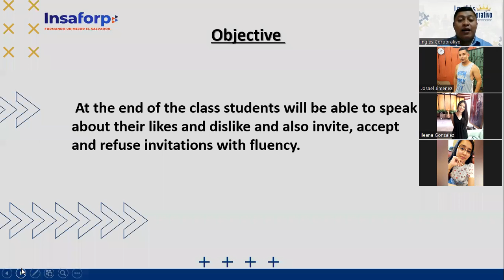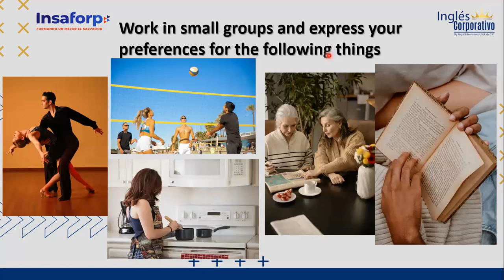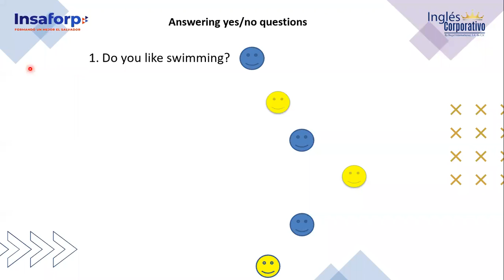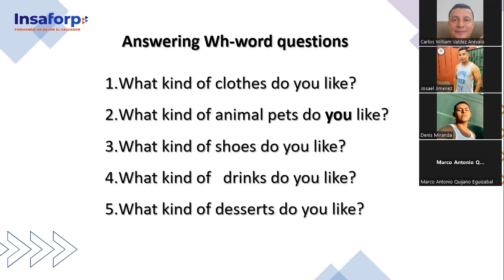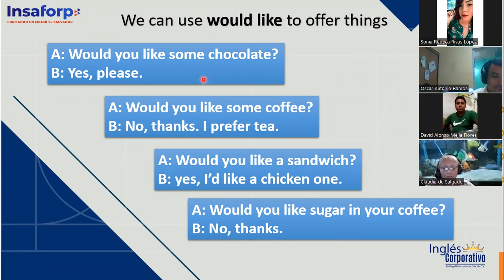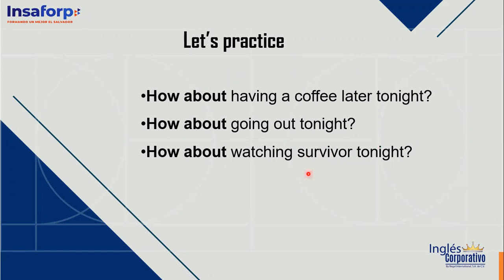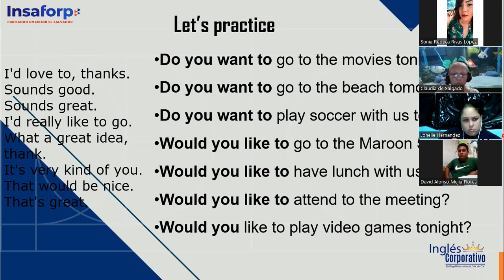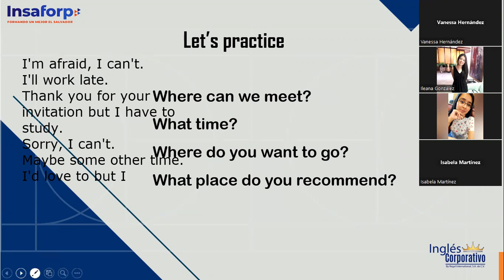Inglés Corporativo-October 26 Class 11- An invitation.